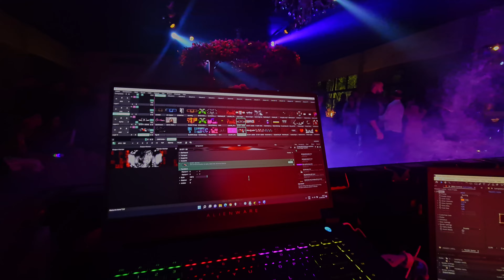Incrível 15 anos de Carol Rosa no Party Room em Porto Alegre - VJ Felipe Marques